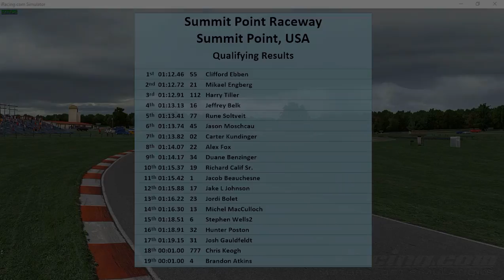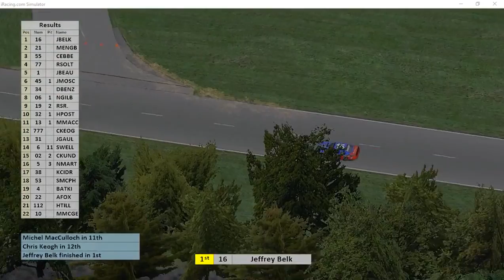TDoREL Season 10 ~ Week 3 ~ Keeshond & Ridgeback Practice Full Race Replay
Great turnout for this practice, so I decided to throw up a quick replay for it.

Running at Summit Point Raceway's Main Course our two "Core" series are running the following vehicles this week:

Chevrolet Silverado Circa 2013
Chevrolet National Impala Circa 2011
Xfinity Ford Mustang

18 drivers gridded up for this, and we managed to only lose 4 by the end of the ~40 minute event!